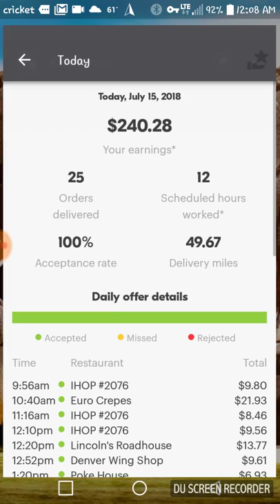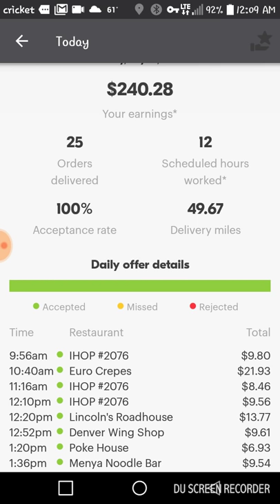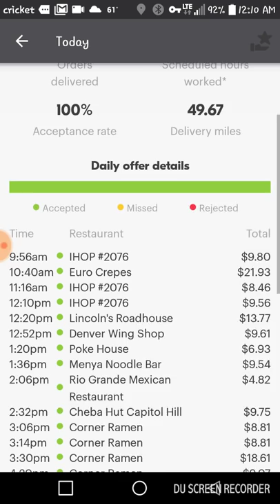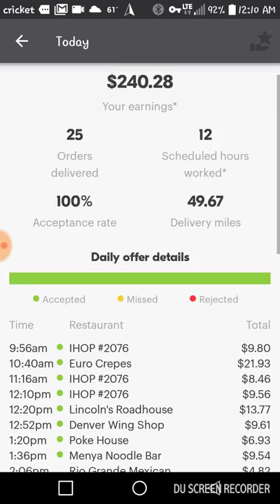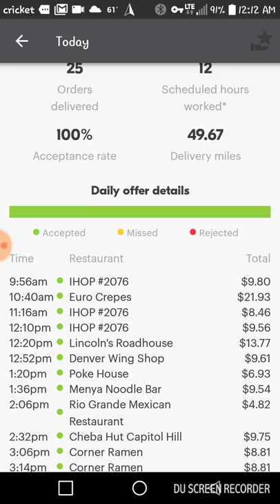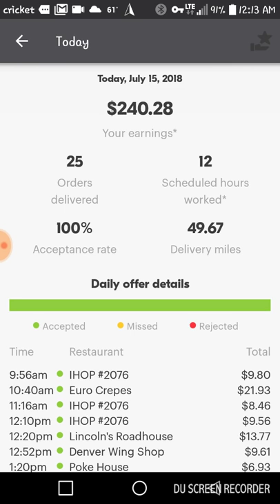Grubhub Pay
Grubhub Delivery Driver Pay 12 hours every order accepted how much did i make? how much does a delivery driver make? Usually over $200 a day. In this video i show you what i made 12 hours delivering food with grubhub.it is possible to make over two hundred per day delivering food i have had days when i make less but i mostly have days when i make much more. if you would like to sign up the links below are to all four of the delivery platforms that i use. if you would like tips and tricks on how to make more money delivering food comment "how"
 *Referral reward amounts and minimum trip requirements may vary from city to city. it will show denver's bonus rates until you complete your profile×